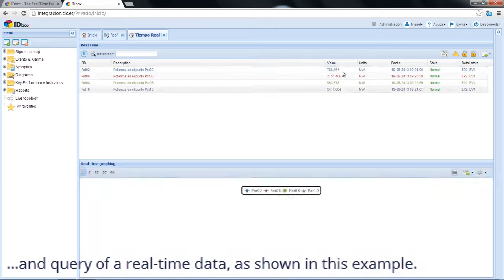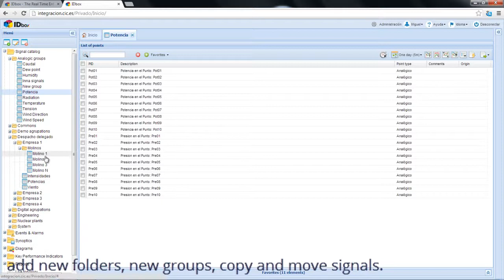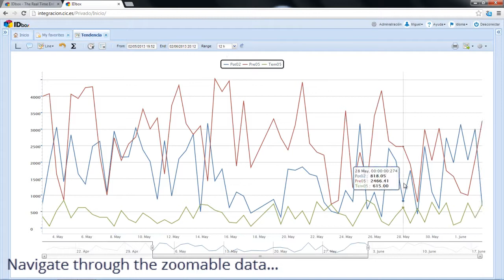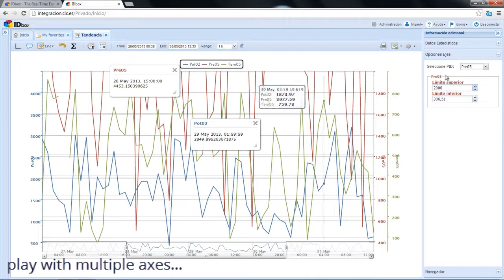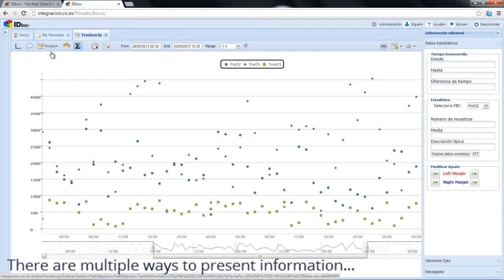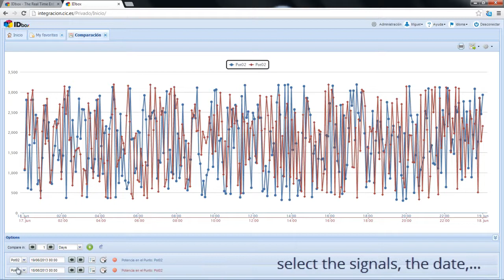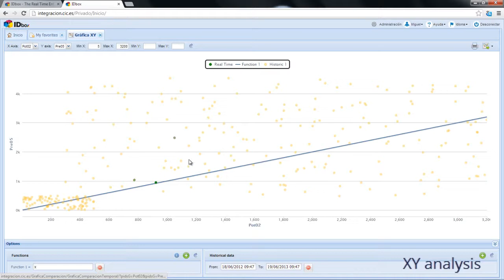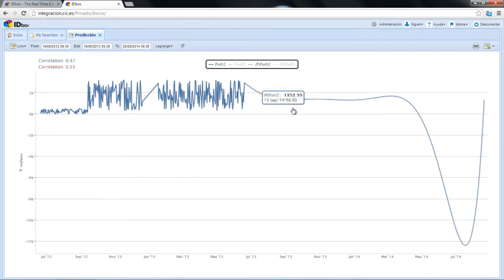IDbox, Video Demonstration Data Analysis Session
Video demonstration on an analysis session with IDbox where signals, historical data and different charting and analysis tools that are offered by the web client of the system are queried in Real-Time.